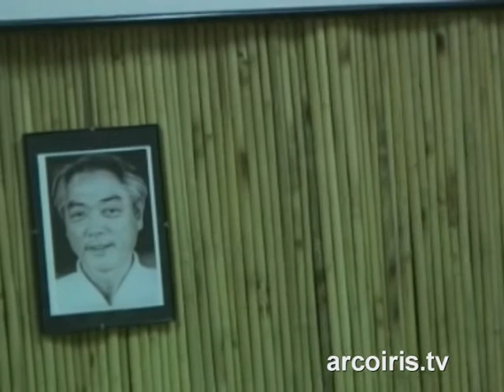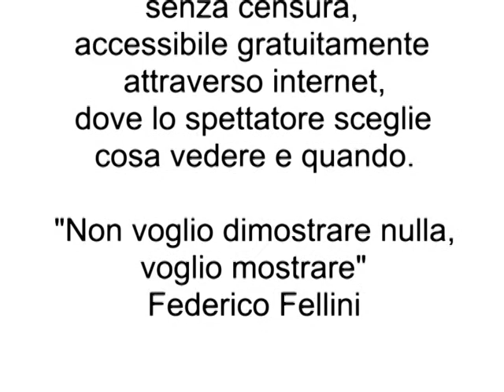Conferenza dimostrazione di Aikido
NADiRinforma e partecipa: conferenza dimostrazione di Aikido La A.A.C.T.G. (Accademia di Aikido e Cultura Tradizionale Giapponese) è stata creata nel 1989 da Paolo Salvadego con lo scopo di diffondere e sviluppare gli insegnamenti del Maestro Kobayashi Hirokazu, Soshu, e del suo discepolo André Cognard, Saiko Shihan.
Paolo Salvadego pratica Aikido dal 1969 e dal 1985 segue gli insegnamenti del Maestro André Cognard. Grazie al Maestro André Cognard, si avvicina alla figura di Kobayashi Hirokazu Soshu, ricevendo poi l'onore di poter organizzare, per il Soshu, alcuni stage di Aikido in Italia. Su proposta di Kobayashi Hirokazu Soshu crea nel 1989 l'Accademia di Aikido e Cultura Tradizionale Giapponese che entra a far parte nel gennaio 1998 della Kokusai Aikido Kenshukai Kobayashi Hirokazu Ha; a Paolo Salvadego è concesso l'onore di esserne tra i membri fondatori.
Attualmente Shihan, Shichidan, Paolo Salvadego si occupa, attraverso stage in Italia e all'estero, della diffusione della Kokusai Aikido Kenshukai. Organizza stage per il suo Maestro André Cognard e partecipa agli incontri della Ecole de Formation à l'Einsegnement Superieur (Scuola Superiore di formazione all'insegnamento) che vengono organizzati in ogni parte del mondo.
Riprese a cura di Corrado Zappaterra, Gianluca Geri e Paolo Mongiorgi